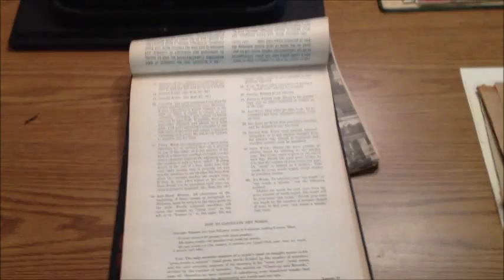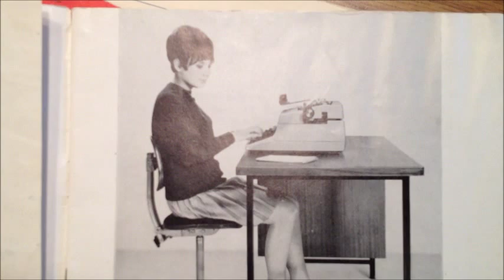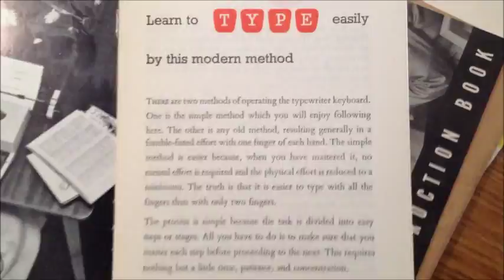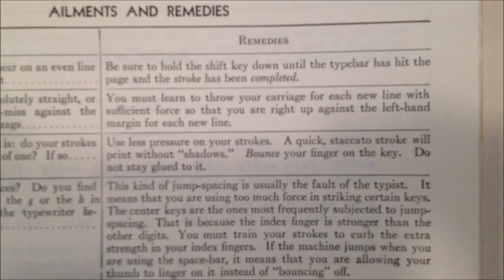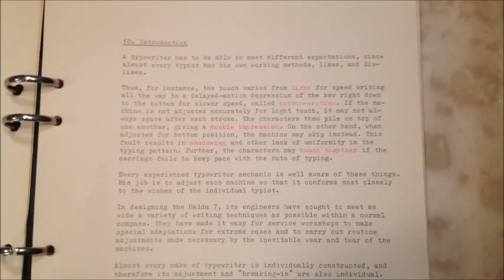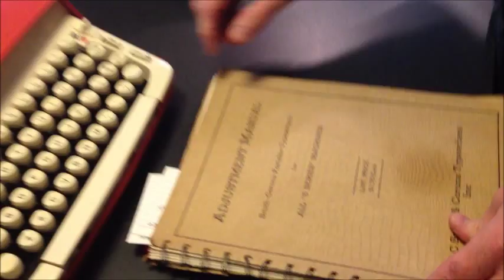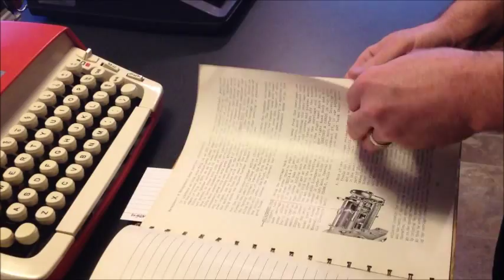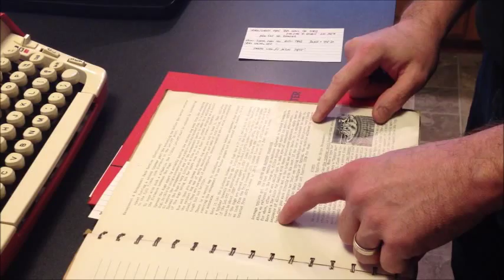Typing Technique and Typewriter Design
A 24 minute extravaganza showing some common, and some unusual machines as well as reference sources with the intent to get typists to focus on technique.

Many times, complaints about a typewriter having malfunctioned can be sourced to the typist's technique or skill level, or else a shaky work surface which allows the machine to vibrate.  While there are worn out, as well as misadjusted typewriters out there (as well as typewriters that were actually awful designs to begin with) there is more than a small body of evidence operationally, technically and even historically to tell us that much of this complaint can be remedied by proper technique.  This requires time, effort; focus, practice.  You'll see.  This is the first of what might become a series on this topic.

One correction:  When showing the last machine we present, I should have said (and meant to say) "business course" and "business lessons."  You'll see.